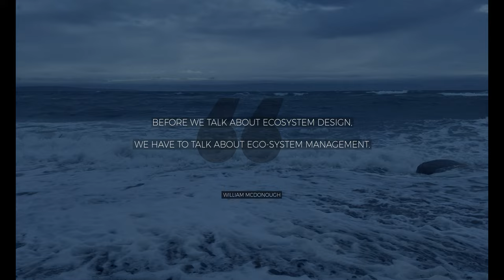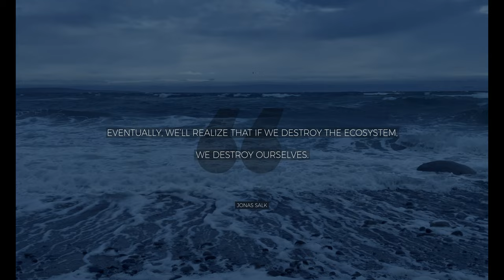Herring's Heartbeat: the Ocean's Symphony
Our short documentary showcases the stunning beauty of Pacific Herring and their crucial role in maintaining the nearshore ecosystem. But it's not just a tribute to their beauty – we are also raising awareness about the threats they face from human activities and environmental changes.

We hope that our film will inspire you to take action towards a more sustainable future.
Together, we can make a difference in protecting Pacific Herring!

and support their conservation efforts

Special thanks to:
for spreading the word